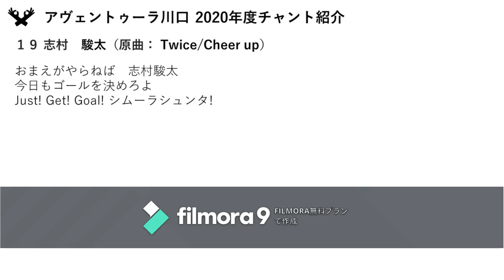19.MF 志村駿太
19.MF 志村駿太
（原曲：Twice / Cheer up）
おまえがやらねば　志村俊太
今日もゴールを決めろよ
Just! Get! Goal! シムーラシュンタ!